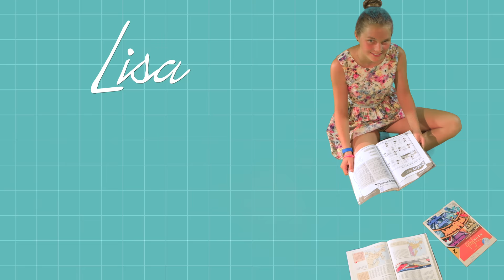Booktrailer "Hochgradig unlogisches Verhalten" von John Corey Whaley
Wir stellen euch ein geniales Sommerbuch vor:
John Corey Whaley
Hochgradig unlogisches Verhalten
ca. 240 Seiten
Hanser Verlag